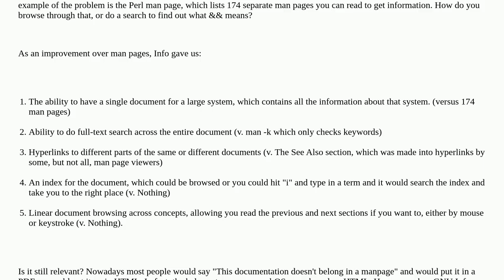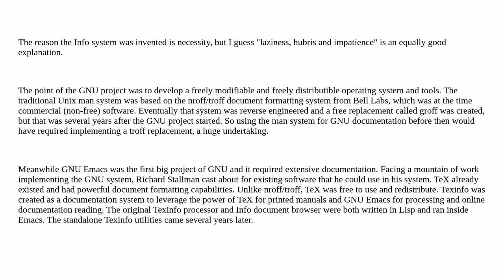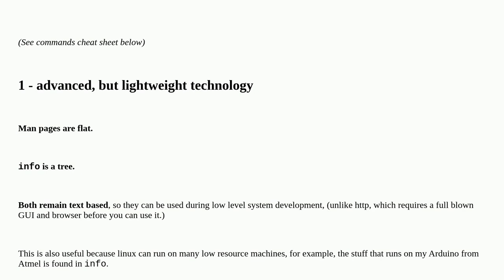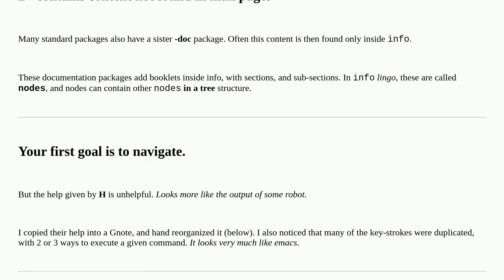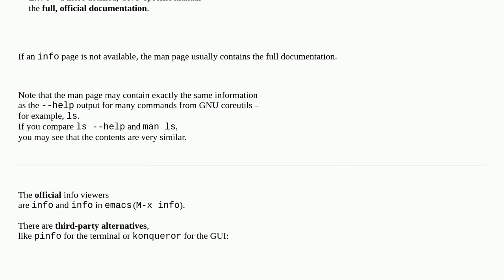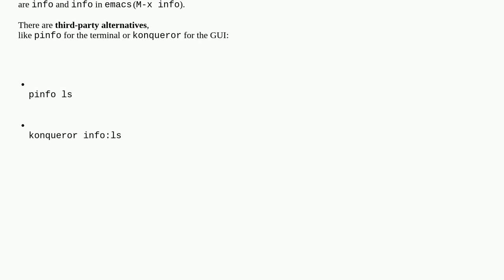Unix: What is GNU Info for?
What is GNU Info for?

A special thanks goes out to the awesome community

  history gnu man info